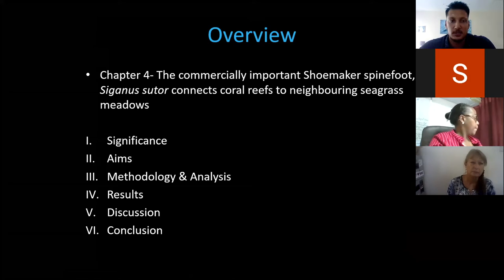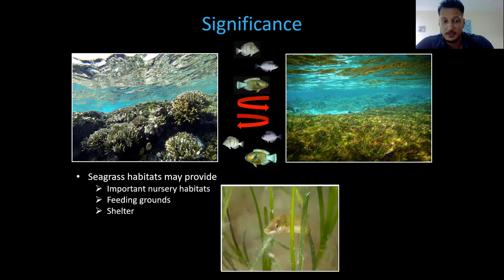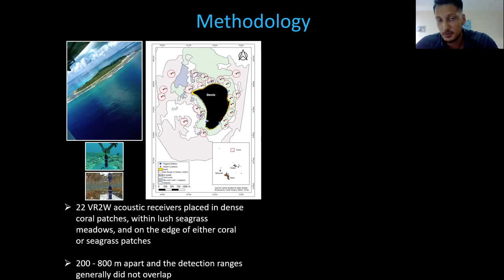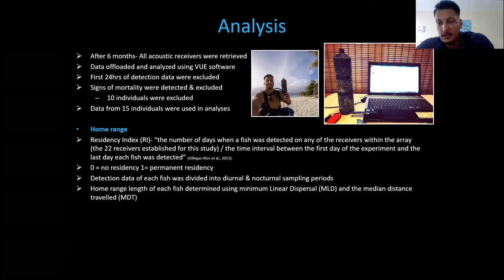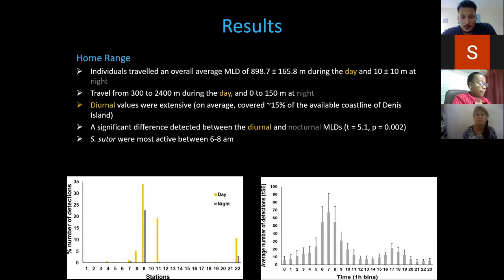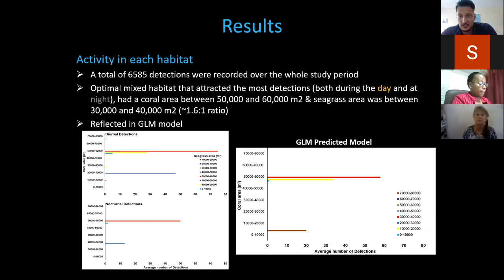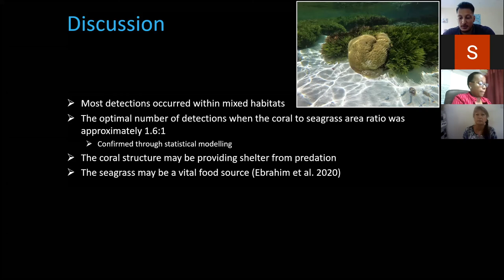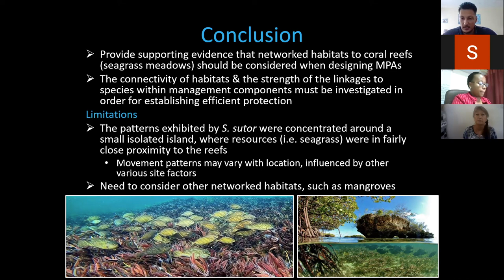Dr Ameer Ebrahim Day4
Ameer Ebrahim is a marine ecologist with a vast experience in fisheries
management and ecology. He received his PhD in Marine Ecology earlier this year at the University of Queensland, Australia. His research was focused on the ecological and functional roles of commercially important rabbitfish species in a marine environment. He is currently the Principal Fisheries Scientist at the Seychelles Fishing Authority. His role primarily involves developing, facilitating and coordinating scientific research programmes in Seychelles, and forming strong international ties within the sector. He is also the Chief Scientific Advisor to the James Michel Foundation (NGO), which aims to promote the Blue Economy concept, to sensitize people about climate change and its impacts on Seychelles and the world, to promote environmental protection and sustainable development, and to
defend and promote the cause of small island developing states. Currently he is also the joint-awardee of a large SeyCCAT Grant, looking at exploring Blue Carbon opportunities in Seychelles.